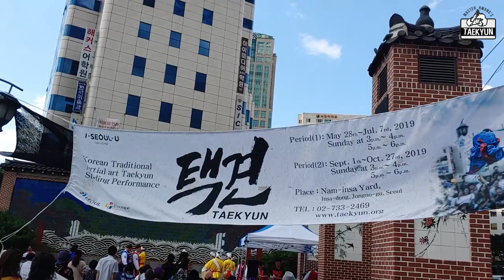택견이 뭔지 궁금해? 그럼 이걸 봐!!!! ㄷㄷㄷ Taekyun Demonstration 6 30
인사동에서 매주 일요일하는
서울시 택견 상설공연 하이라이트 영상입니다. ^^